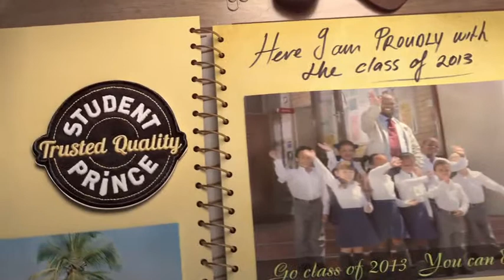PEP Back to School Retro / Frieze Films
Frieze Films produced this PEP Back To School commercial.